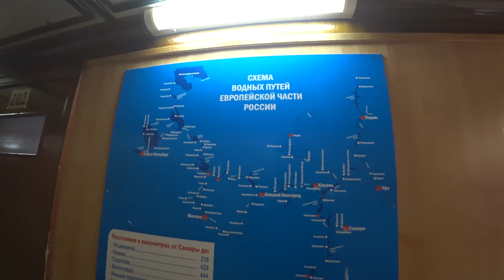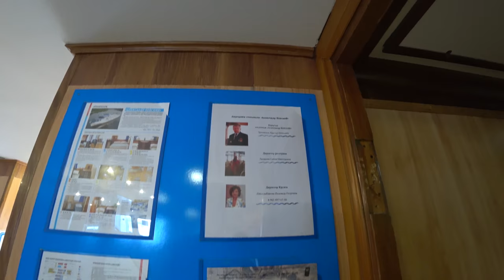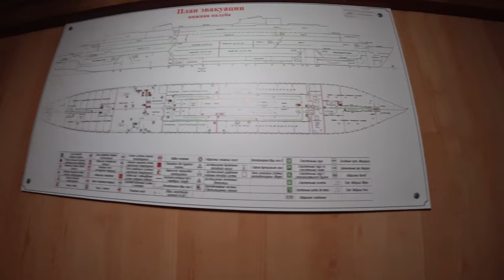Летняя поездка в Россию. Круиз по Волге на теплоходе Самара-Казань ч.1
Посмотрите и другие интересные видео на канале DenJP:
► Япония. Праздники, мероприятия и отдых.
► Жизнь в Японии и разные полезности.
►Япония с высоты птичьего полёта.
►Япония. Японские школы и уроки.